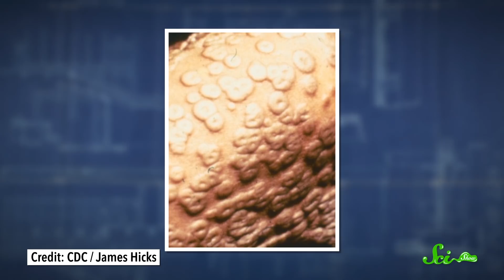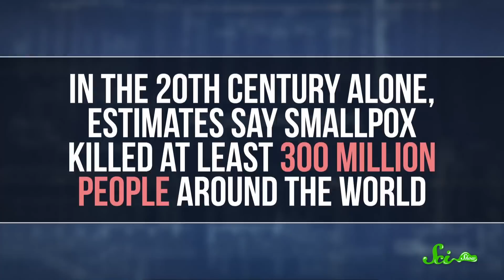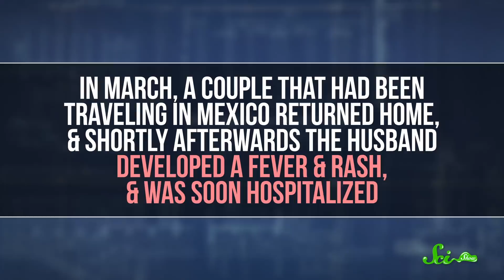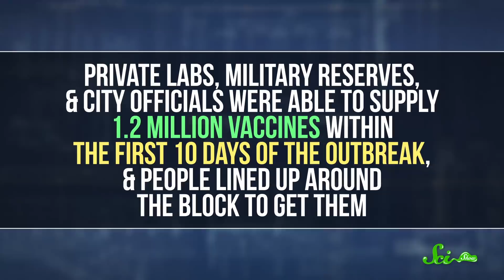The Last Major Smallpox Outbreak in America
Luckily, we live in a time where we don't have to worry about smallpox anymore. It's a horrible disease, but through smart vaccination techniques, we took it from killing millions worldwide, to being eradicated from the planet!